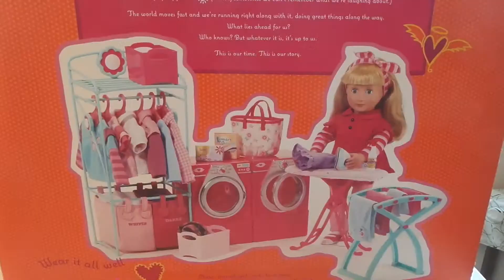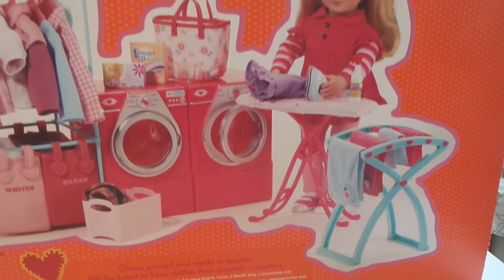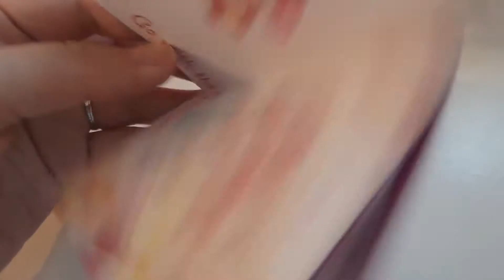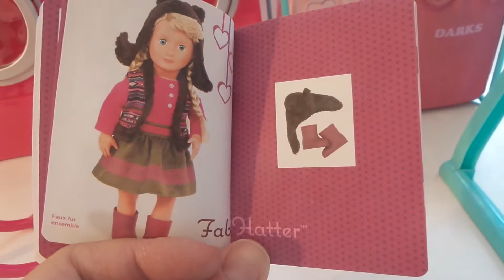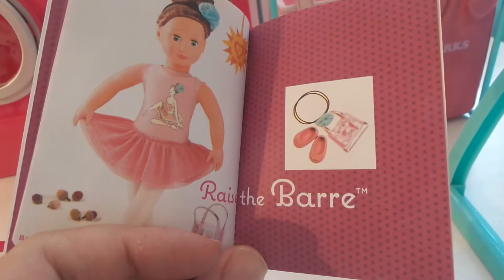Прачечная набор для куклы. Вики Сара